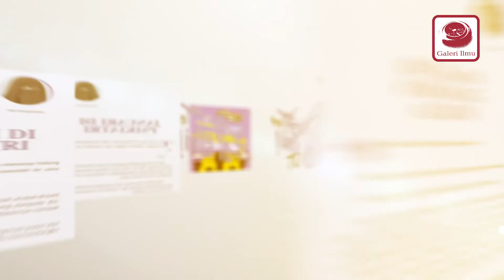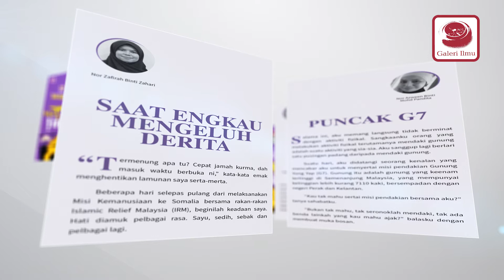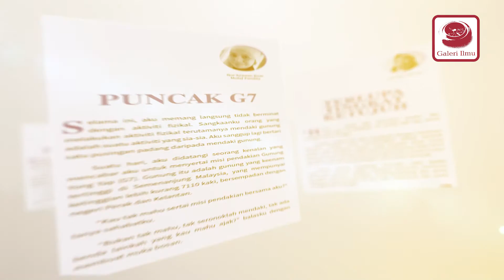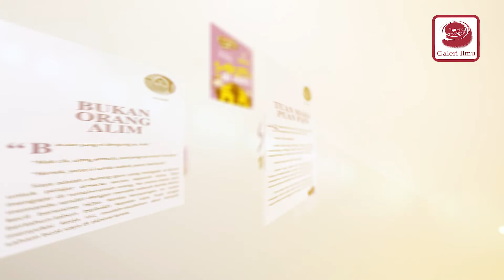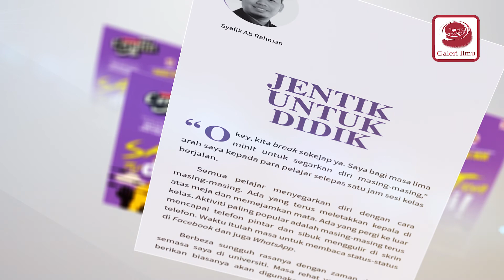SAKITNYA TU DI SINI - AMLA MAT RAWI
Sesekali apabila takdir melampiaskan bahana kesilapan kita, memang terasa benar sakitnya. Tapi mengapa mesti mengeluh pada sesuatu takdir yang kita tak suka sedangkan itulah yang sedang mendidik kita?

Ya. Takdir yang menyakitkan itu juga ada gunanya!

Bersama Amla Mat Rawi berkongsi kisahnya dalam antologi Sakitnya Tu Di Sini.